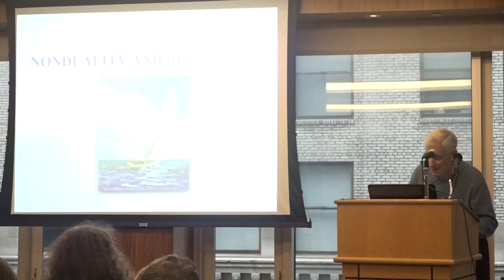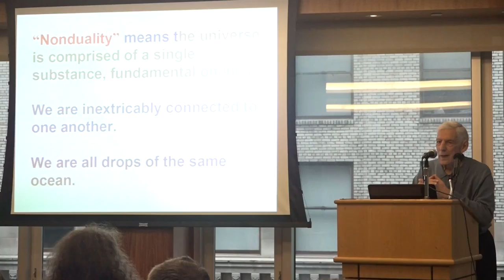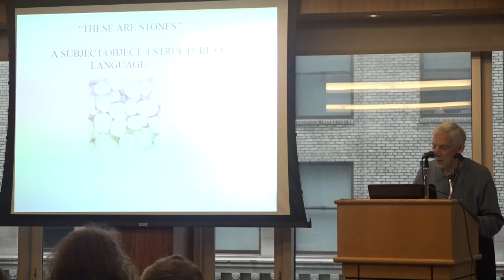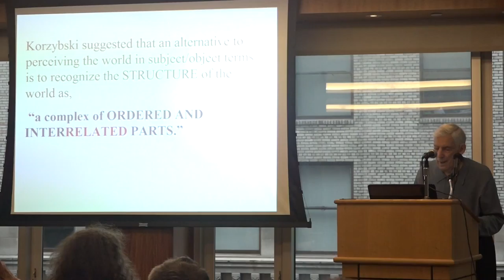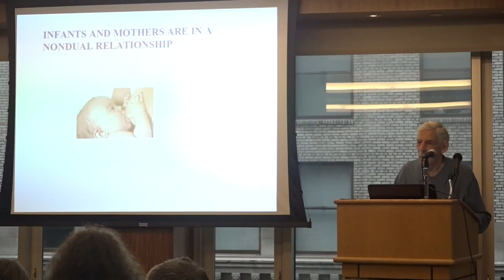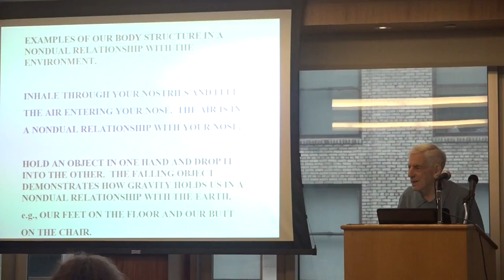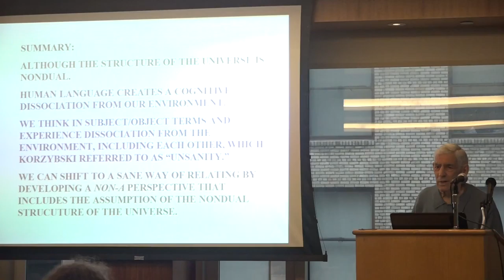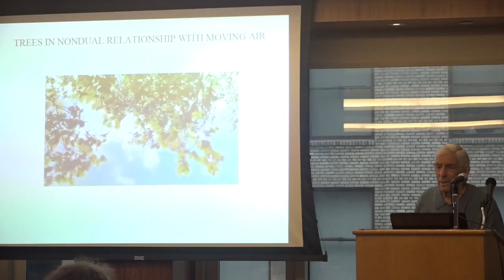Lloyd Gilden - "Non-Dual Relations"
Lloyd Gilden (Queens College) presents "Non-Dual Relations" as part of the "A General Semantics Potpourri: Part I" panel.

Presented at the 65th Alfred Korzybski Memorial Lecture & 2-Day General Semantics Symposium, sponsored by the Institute of General Semantics at the Princeton Club in New York City, Sunday, October 29, 2017.